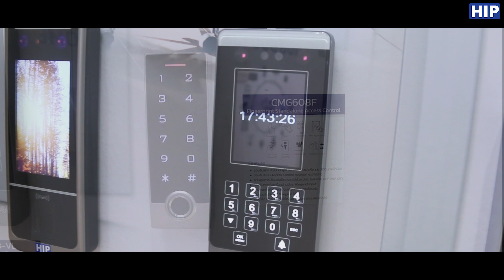พาชมเครื่องบันทึกเวลาHIP กับเซลล์บูธ(นี่เป็นแค่บางส่วนเท่านั้น)🫰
📢เซลล์น่ารักๆแบบนี้ต้องเซลล์ HIP เท่านั้นน้าาา📢
ในคลิปเป็นการมัดรวมสินค้าเครื่องบันทึกเวลาและ Fingerprint มาให้ดูคร่าวๆแบบยั่วๆเป็นน้ำจิ้มเท่านั้น ใครอยากเห็นสินค้าแบบเต็มๆ ติดต่อเซลล์บูธตามช่องทางด้านล่างได้เลยย💗
หากทุกท่านดูคลิปของเราจบแล้วถ้ายังมีข้อสงสัยเพิ่มเติมติดต่อได้ตามช่องทางนี้❓
🟪ติดต่อเซลล์ โจอีสาน เบอร์ 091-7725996
สนใจสมัครเป็นตัวแทนจำหน่ายติดต่อได้เลย📲